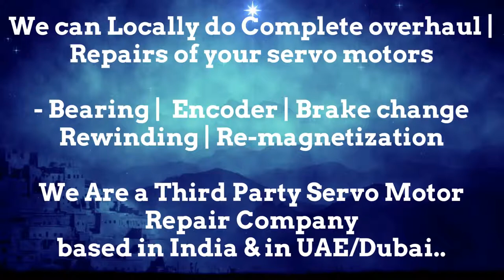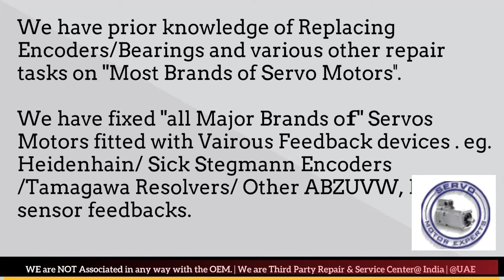How to install SMI SPA Italy Encoder Align Resolver Angle Adjust Servo Motor Drive data Parameters